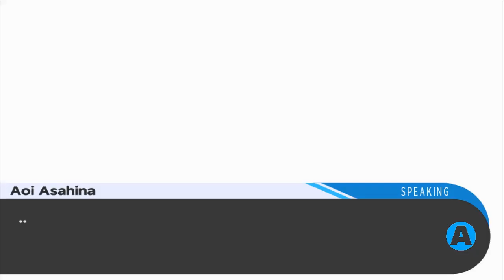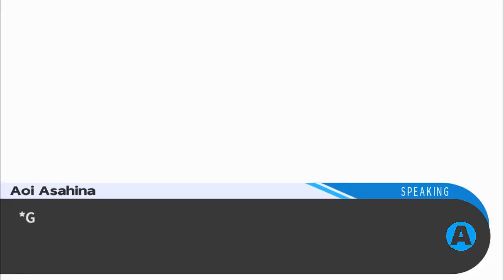[PC] Danganronpa: Trigger Happy Havoc - Part 25 - Art and Science - Let's Play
We discover a weird clue as we explore a new part of Hope's Peak Academy and Aoi tries to cope with the despair. In her underwear.